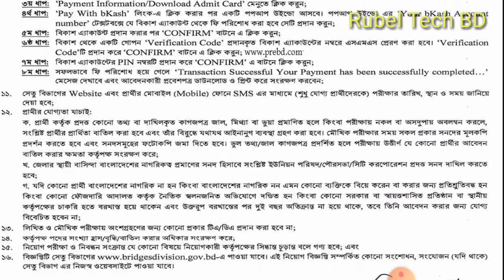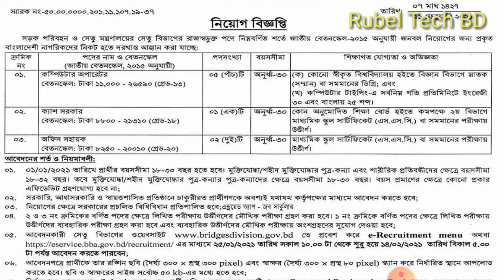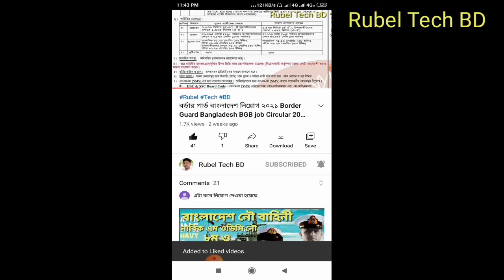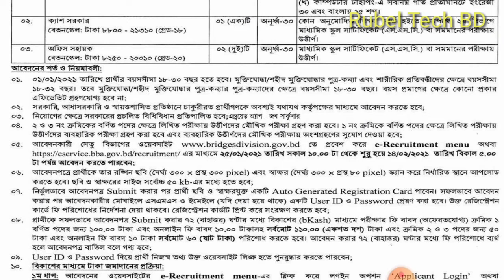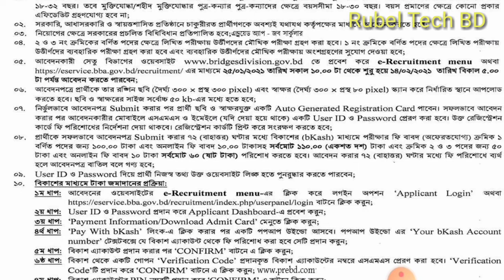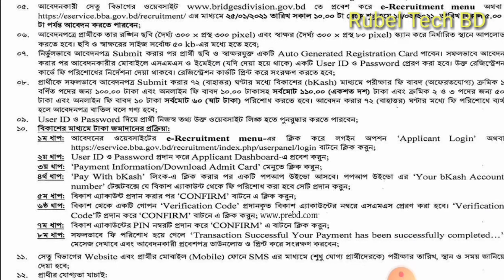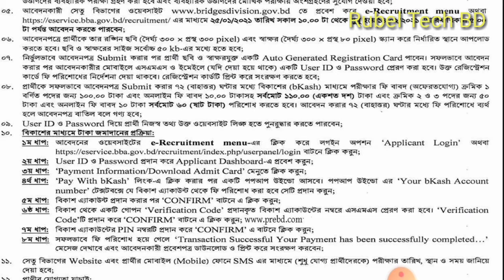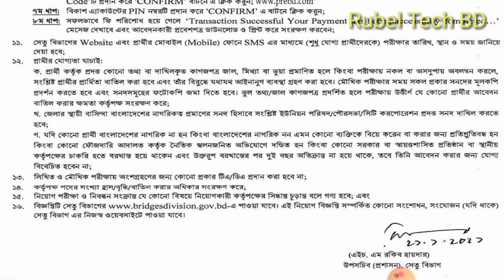সড়ক পরিবহন ও সেতু বিভাগ মন্ত্রণালয় নিয়োগ বিজ্ঞপ্তি২০২১।Ministry of Road Transport and Bridges2021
সড়ক পরিবহন ও সেতু বিভাগ মন্ত্রণালয় নিয়োগ বিজ্ঞপ্তি২০২১।Ministry of -Roa- Transport and- Bridges2021

৫১//বাংলাদেশ সেনাবাহিনীতে MODC সৈনিক পদে  অনলাইনে আবেদন করার পদ্ধতি শুরু। Govt job Circular 2021.

৪৬//জেলা প্রশাসকের কার্যালয় নিয়োগ বিজ্ঞপ্তি ২০২১। BD Deputy Commissioner's Office, Govt Job 2021

37//৯৯০টি পদে প্রধানমন্ত্রীর কার্যালয় NSI নিয়োগ ২০২১। সঠিক আবেদন ফরম পূরণ পদ্ধতি NSI Job Circular 2021

৮/ন্যাশনাল ক্যাডেট কোর অধিদপ্তরে নিয়োগ বিজ্ঞপ্তি প্রকাশ ২০২০।